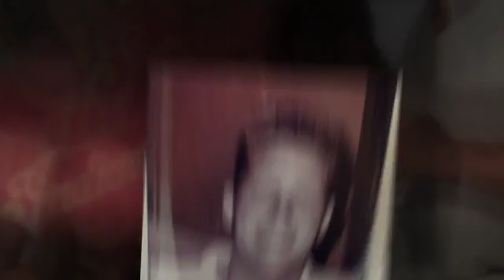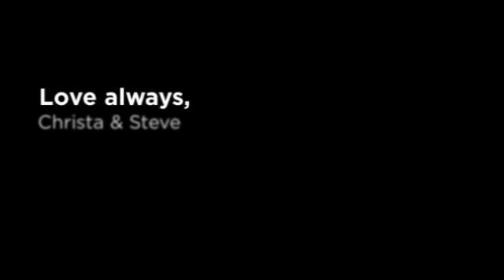Happy 52nd Birthday, Dave